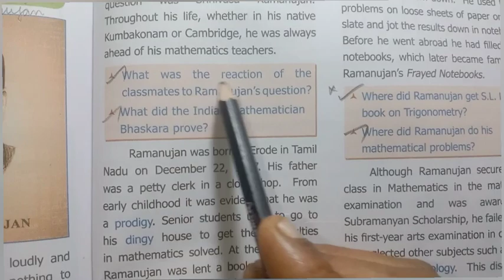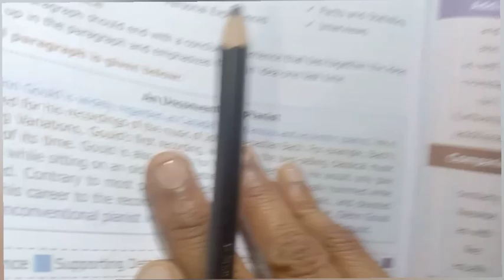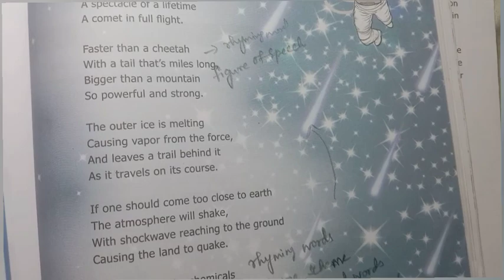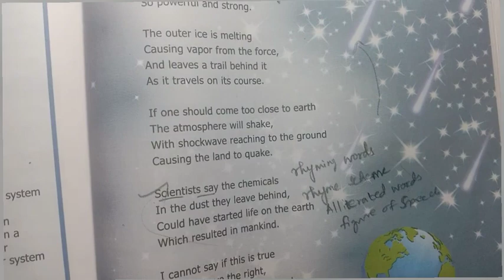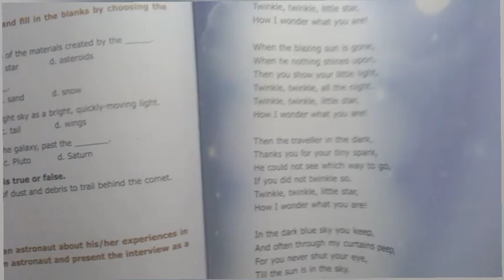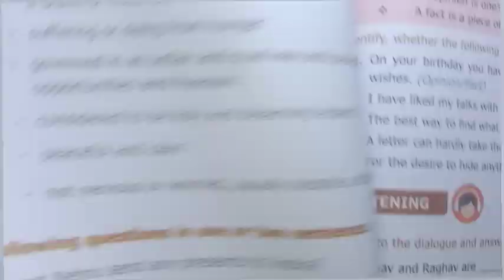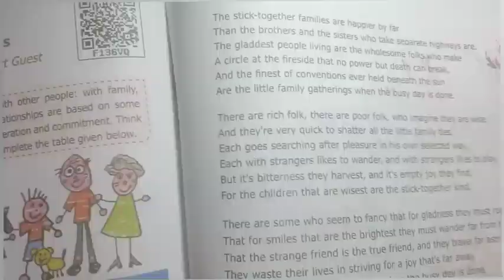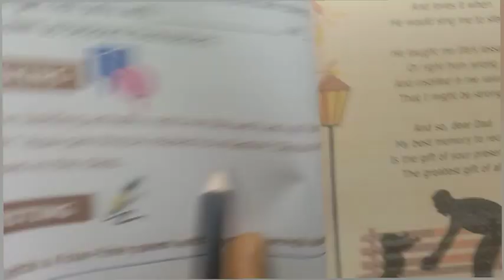9th Std - English | Third Mid Term Test - Important Questions